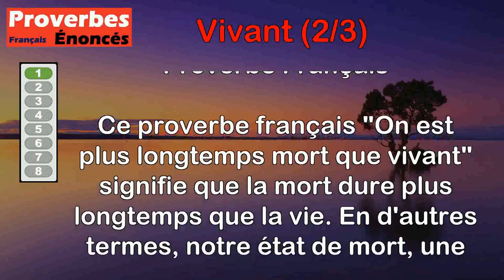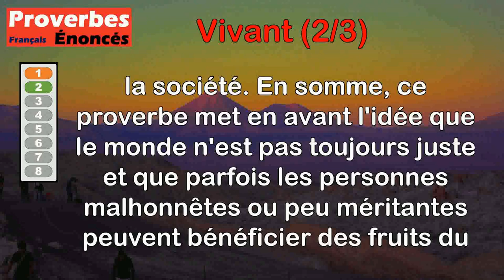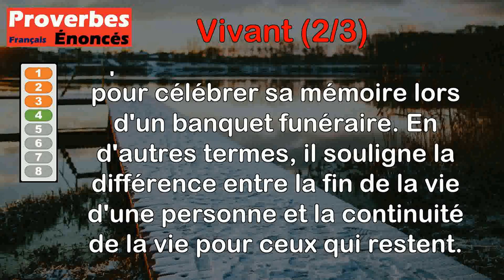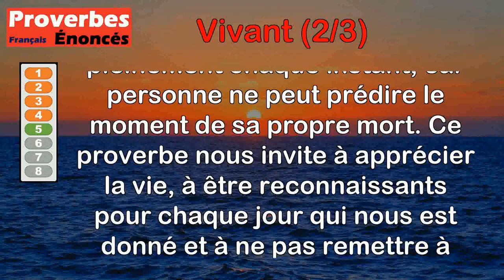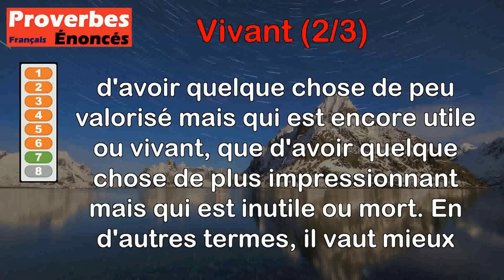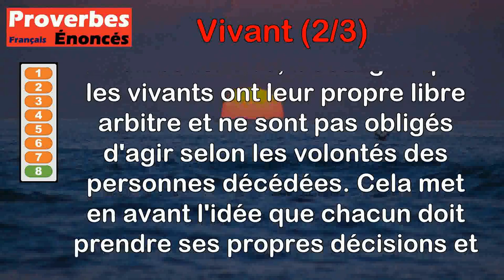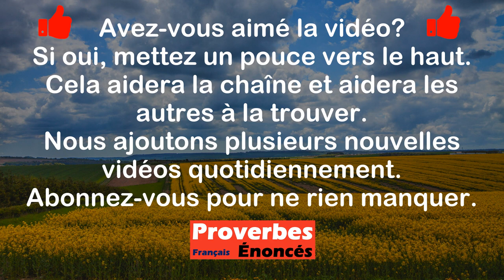Proverbes - Vivant (2 de 3)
00:00 Introduction
00:07 Proverbe Français - On est plus longtemps mort que vivant.
00:48 Proverbe Allemand - Mr. Mal-Vivant achète la maison de Mr. Bien-Vivant.
01:43 Proverbe Danois - La haine enterre les vivants, et déterre les morts.
02:23 Proverbe Basque - Le mort, à la fosse ; les vivants, au banquet des funérailles.
02:59 Proverbe Français - Aujourd'hui vivant, et demain mort.
03:44 Proverbe Latin - Les morts vivent encore dans le cœur des amis
04:27 Proverbe Hongrois - Un chien vivant vaut mieux qu'un ours mort.
05:12 Proverbe Roumain - Les vivants ne font pas ce que disent les morts.